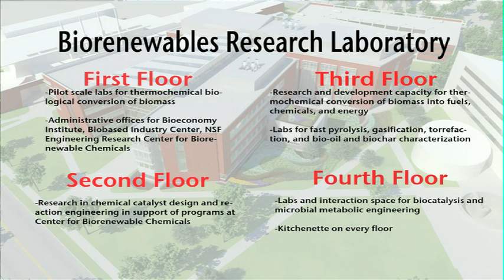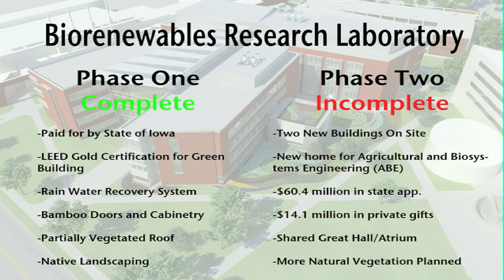ISU Biorenewables Complex Dedication - 9/17/2010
Iowa State University's President Gregory Geoffrey helped dedicate the first phase of the university's plans for a biorenewables complex on Friday, Sept. 17th, 2010.

Video: Chris Cuellar/David Derong